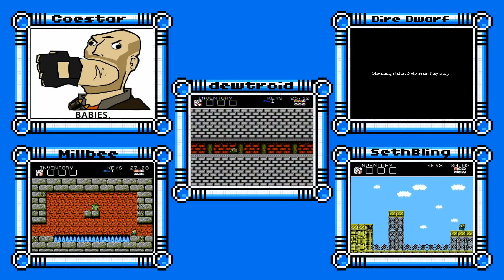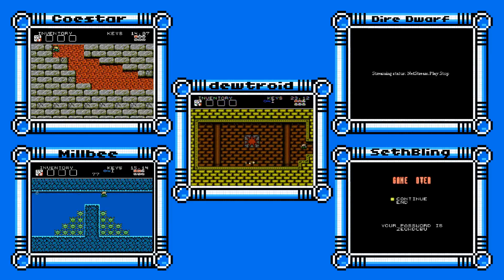Battle Kid Rage Race - 3 / 11